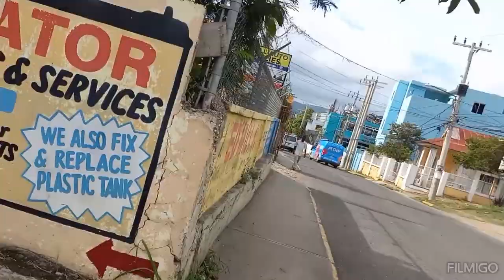ON MY WAY TO Do MY Blood TEST AND MY ECG COME WITH ME.